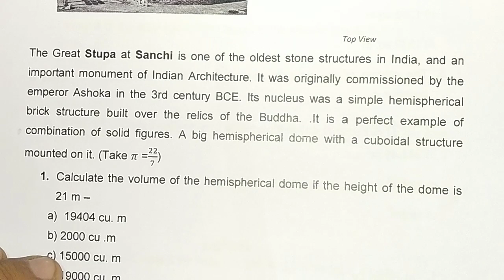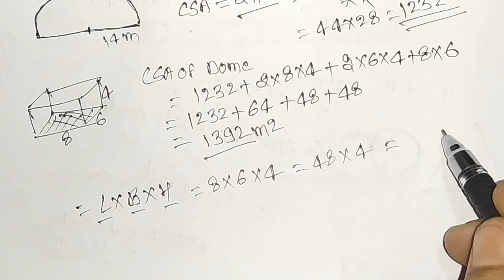| Case Study 2 | SURFACE AREAS AND VOLUMES |The Great Stupa at Sanchi is one of the|Class 10 |Maths|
This video is from the cbse material which is provided by the cbse on its website . In this video i solved the case study based question from the given material of the chapter SURFACE AREAS AND VOLUMES the question is as follows :-
CASE STUDY 2:
Top View
The Great Stupa at Sanchi is one of the oldest stone structures in India, and an important monument of Indian Architecture. It was originally commissioned by the emperor Ashoka in the 3rd century BCE. Its nucleus was a simple hemispherical brick structure built over the relics of the Buddha. .It is a perfect example of combination of solid figures. A big hemispherical dome with a cuboidal structure mounted on it. (Take = )
1. Calculate the volume of the hemispherical dome if the height of the dome is 21 m –
a) 19404 cu. m
b) 2000 cu .m
c) 15000 cu. m
d) 19000 cu. m
2. The formula to find the Volume of Sphere is-
a)
b)
c) 4
d) 2
3. The cloth require to cover the hemispherical dome if the radius of its base is 14m is
a) 1222 sq.m
b) 1232 sq.m
c) 1200 sq.m
d) 1400 sq.m
4. The total surface area of the combined figure i.e. hemispherical dome with
radius 14m and cuboidal shaped top with dimensions 8m 6m 4m is
a)1200 sq. m
b) 1232 sq. m
c) 1392 sq.m
d) 1932 sq. m
5. The volume of the cuboidal shaped top is with dimensions mentioned in
question 4
a) 182.45 m3
b) 282.45 m3
c) 292m3
d) 192m3